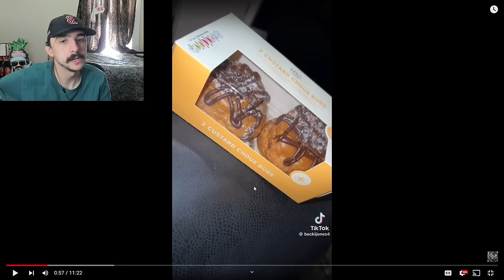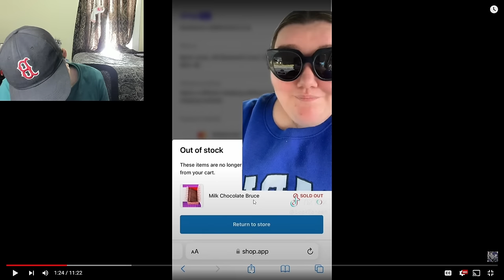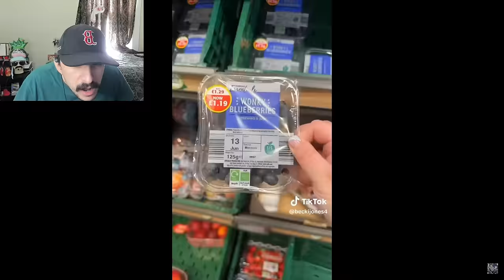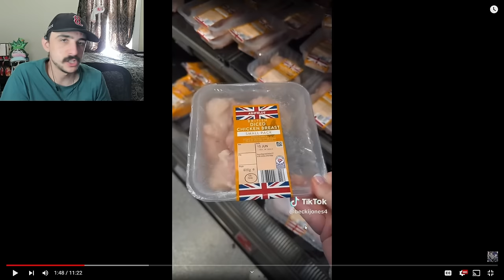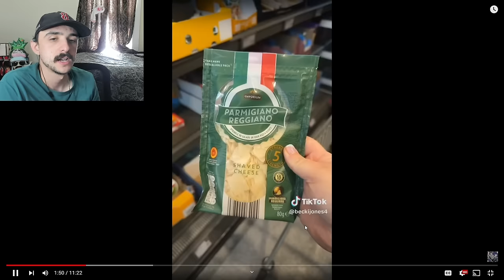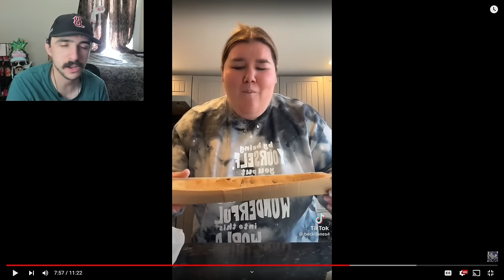She Cant Stop Herself... | Becki Jones